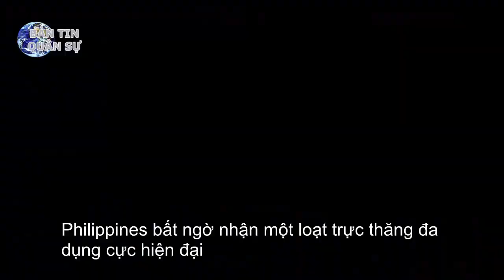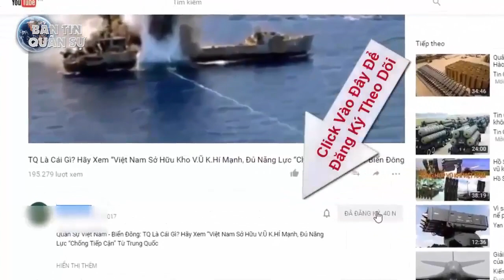Philippines bất ngờ nhận một loạt trực thăng đa dụng cực hiện đại | Tin quân Sự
Hôm 10/12 vừa qua, Philippines đã bất ngờ nhận 6 trực thăng đa dụng S-70i Black Hawk huyền thoại từ Mỹ.